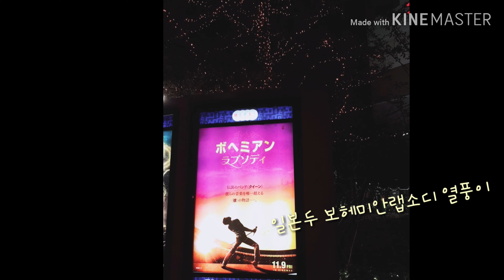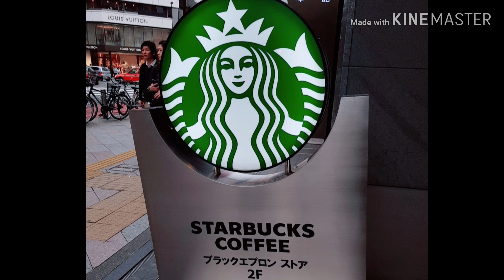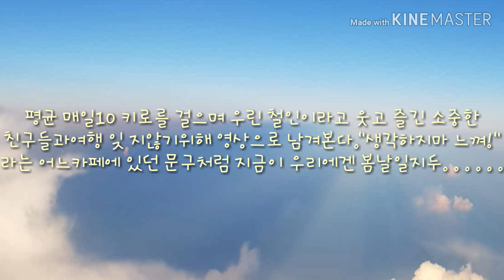20181116 일본도쿄 여행-나는 다이버다 (율군)